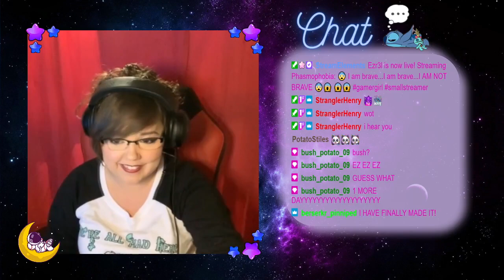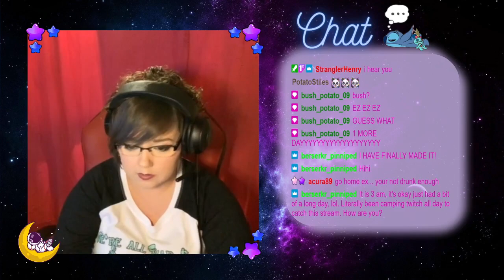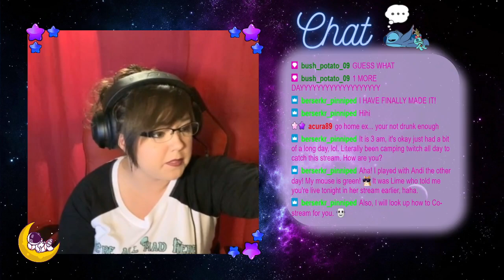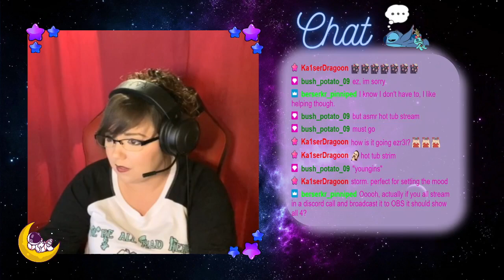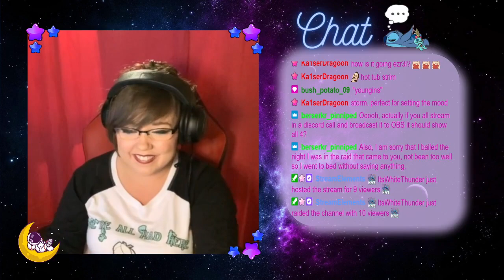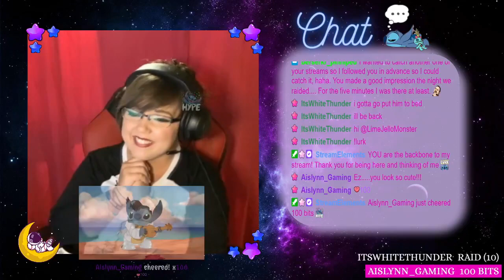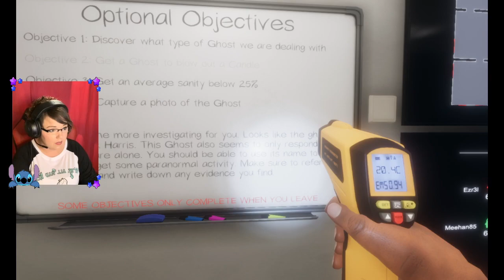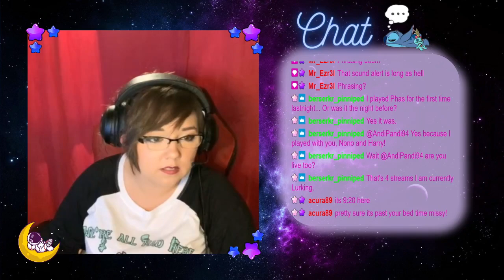😨 I am brave...I am brave...I AM NOT BRAVE 😨😱 😱😱